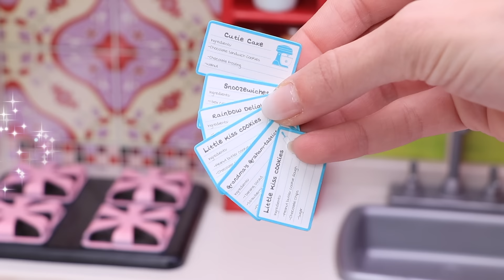Our Generation doll organizes food in fridge after grocery shopping - Play Dolls!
Our generation doll is organising her grocery shopping basket in the fridge in her  kitchen. Kids understand how to keep food and kitchen tidy.
Chapters:
00:00 - Doll organise food in the kitchen
05:48 - Doll music practice